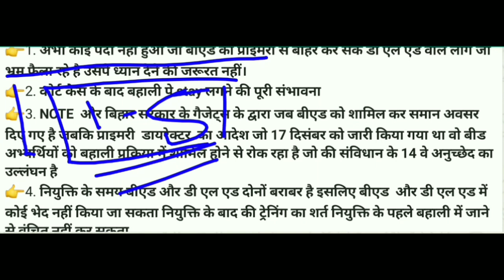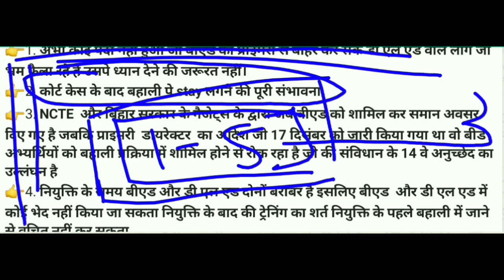बिहार कक्षा 1 से 5 शिक्षक बहाली,हाईकोर्ट में चैलेंज करेंगे वरीयता वाली शिक्षा विभाग के पत्र को- New